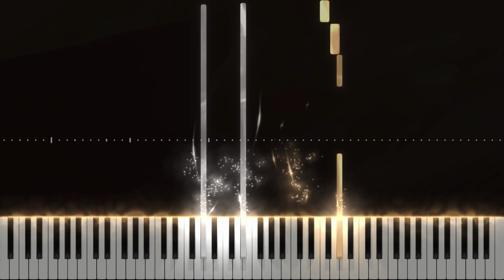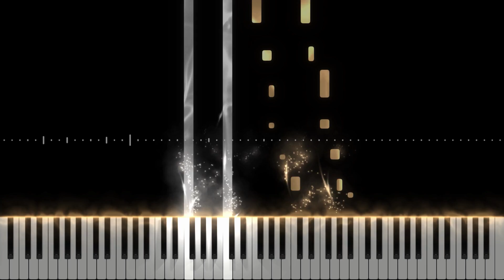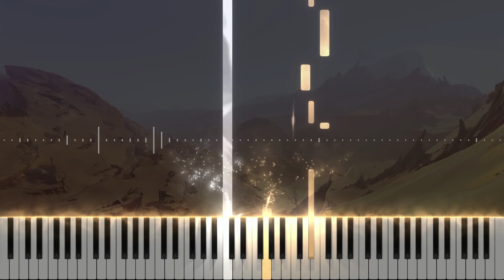｢Hadramaveth Desert 4｣ - Genshin Impact 3.4 OST Piano Cover [Sheet Music]